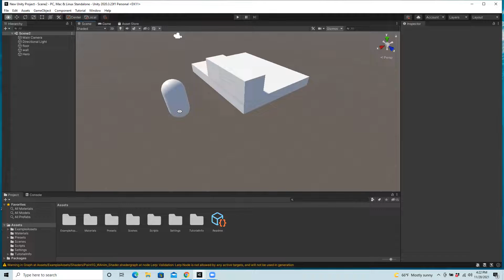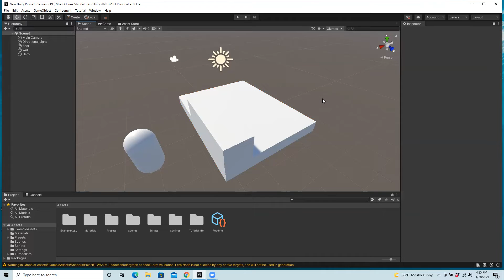Unity - Navigating Scene View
Unity, a Game Engine.
This demo will help you navigate the scene view more effectively.